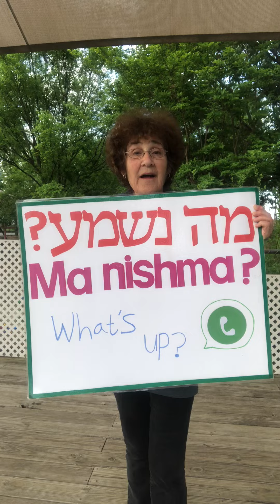Camp Chai Word of the Day